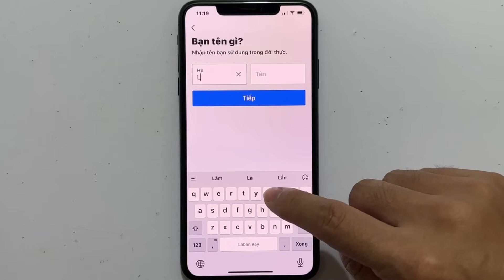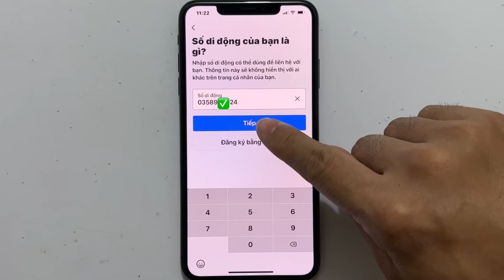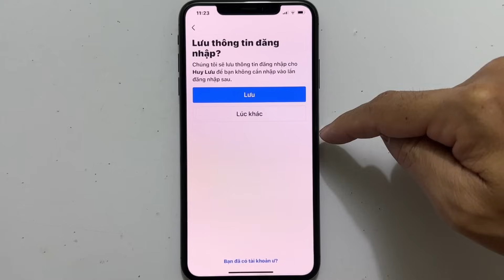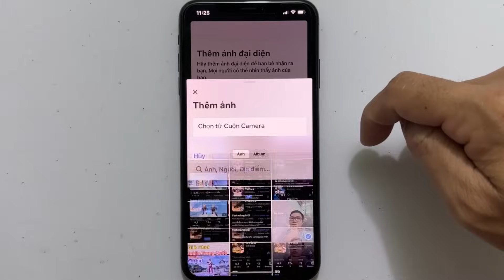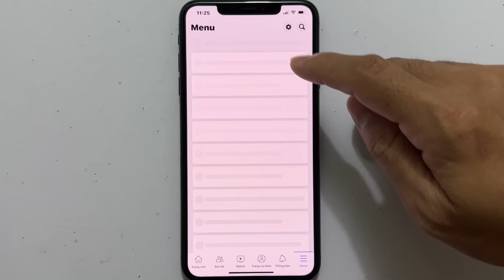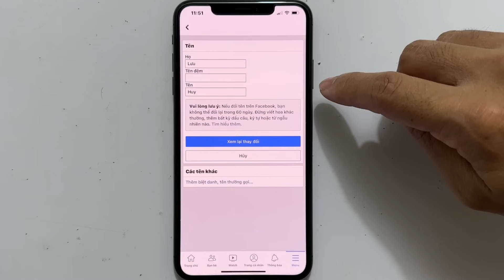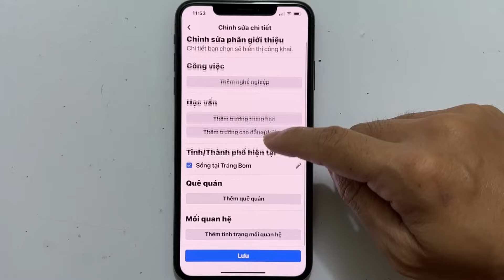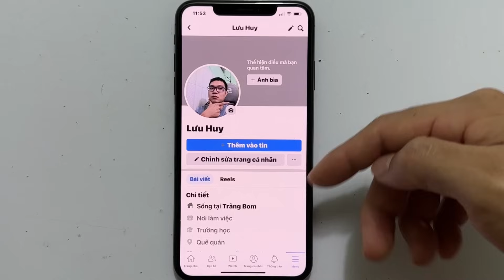Cách Tạo Tài Khoản Facebook Trên Điện Thoại - Lập Nick Facebook 2023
- Trong video hướng dẫn cách tạo tài khoản Facebook trên điện thoại , và hướng dẫn cách cài đặt cơ bản trên Facebook